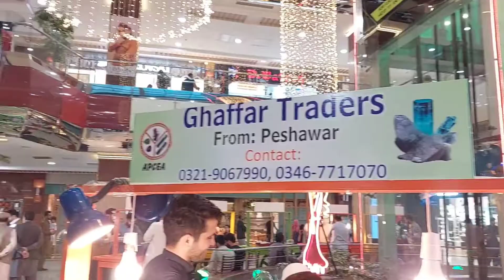22 Gems and mineral exhibition | Gems exhibition in Islamabad | Centaurus mall exhibition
22 Gems and mineral exhibition  | Gems exhibition in Islamabad  | Centaurus mall exhibition  |